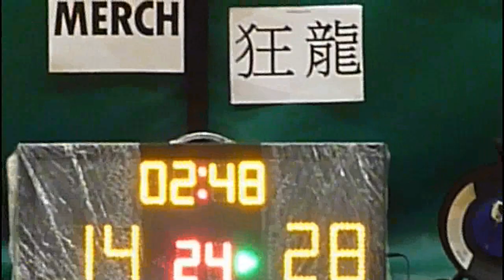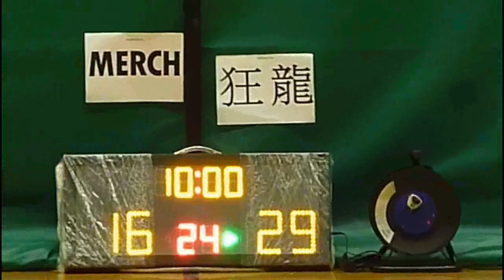RBLHK130914 MERCH vs CRAZY DRAGON chunk 3